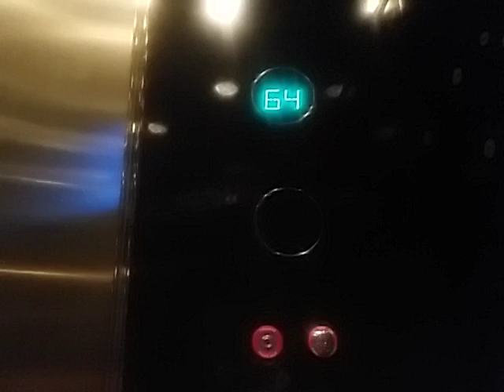OTIS 54 & 64-70 ELEVATORS AT THE US BANK TOWER LOS ANGELES